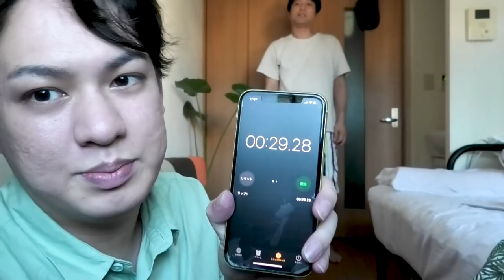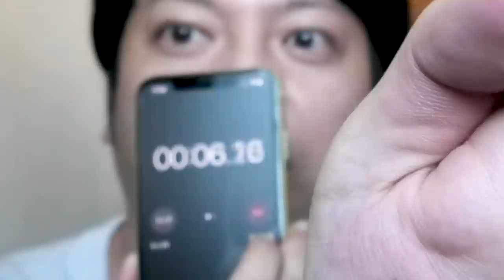SUB)【ゲイカップル】緊急事態宣言延長したからプールデート!!!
暑い日が続くけど
もー外も出れんし、何もできないけど
プールに来ましたーーーーーーーーーーーー!(気持ちだけ

・りょう(年上彼氏)について
本当はバイセクシャルなの？
寝起き年上彼氏りょうにNGなしの質問 〜VOGUE 風〜